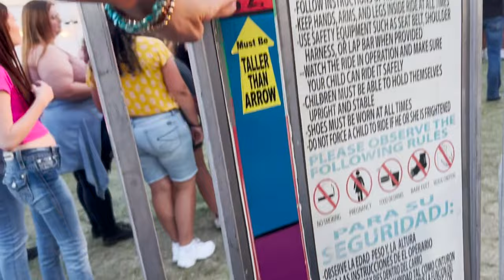CLICK TO SMILE! 😃 😁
We had SO MUCH FUN at the SUMMER FAIR.  Love seeing these kids shine and do the things that light them up!...make them smile. 😄

Thank you MTM FAM ❤️❤️!!